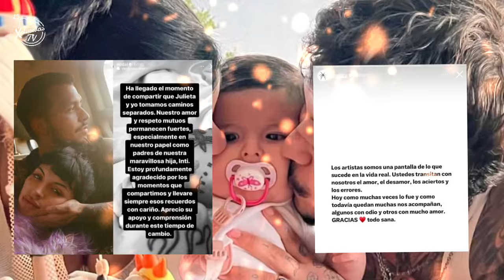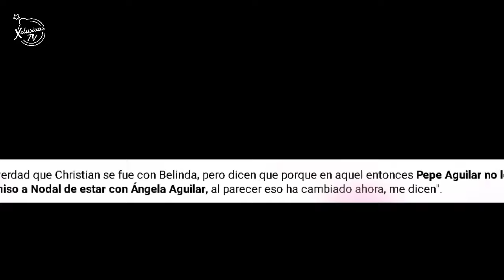ÁNGELA AGUILAR ABANDONA A SU PADRE EN GIRA | xclusivastv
CHRISTIAN NODAL ARMA TREMENDO PROBLEMON CON LA FAMILIA AGUILAR